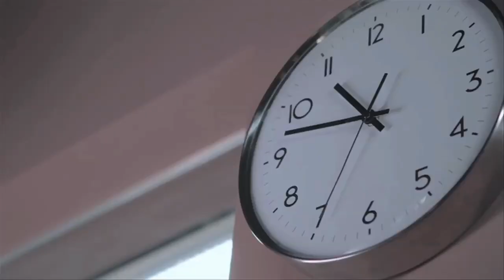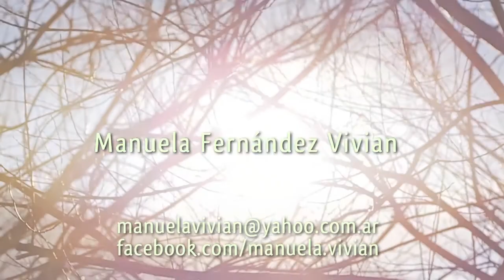Reel Manuela Fernández Vivian